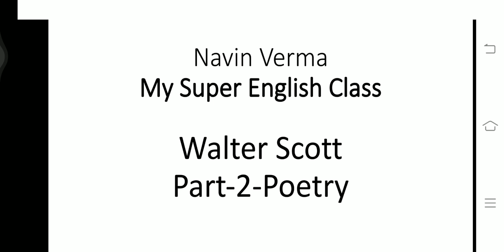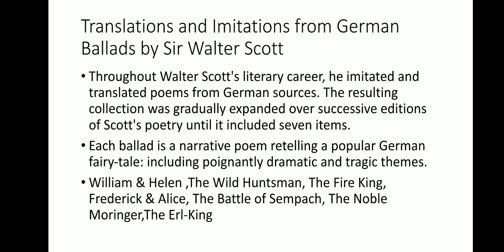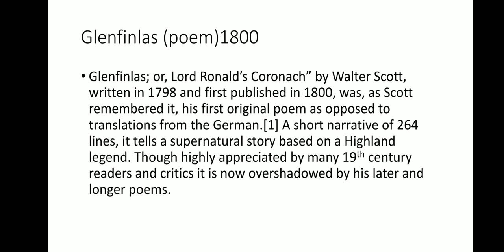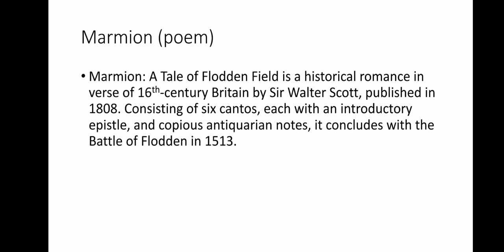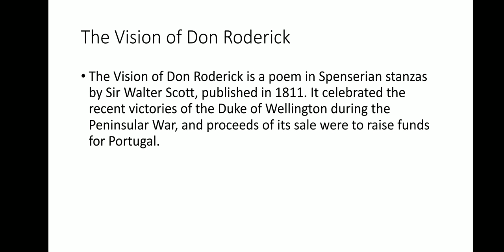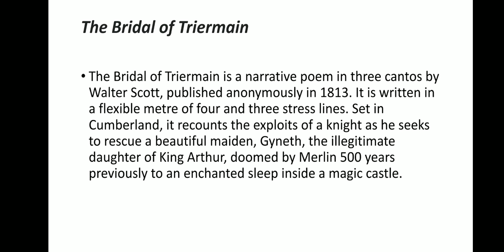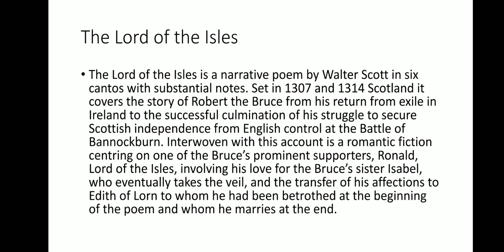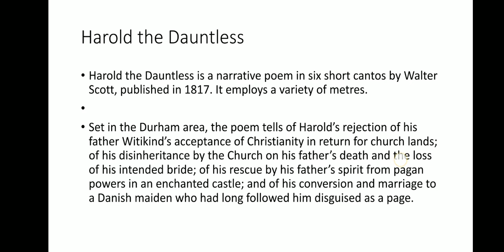Walter Scott/Part-2-Poetry/English Literature Writer Important Notes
This is the video of English literature writer ,his  important work .We made the video for those who are preparing for the exam UGC NET English literature, state level SET exam, PGT exam for NVS and KVS or other state, English literature students. We are providing free of cost all the notes for deserving students.

This video of of very special English literature figure William Blake and his important works for all English literature lovers.

Please see the topic go through the link-

For more information about English literature come to our website for free reading-

If  you like our video don't forget to -

If you want live  class of English literature class, please comment in comment box.

If you want free live English grammar class , please comment in comment box.